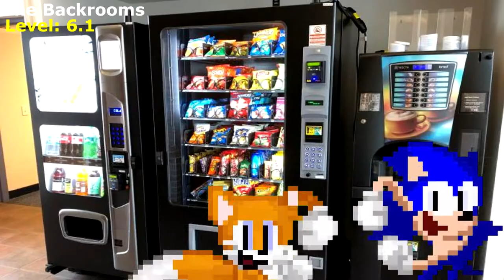Sonic and Tails Dancing in Liminal Spaces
Como baila esos locos xD Sonic and Tails meme dancing in the backrooms